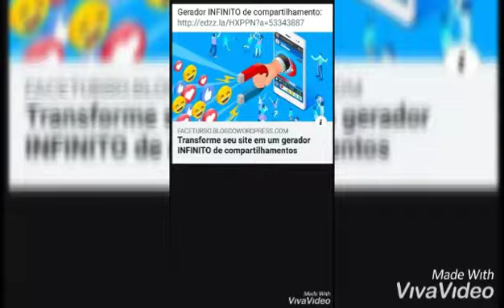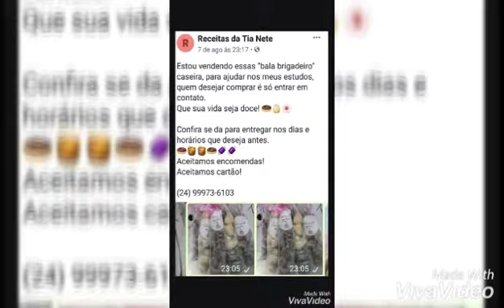Gabriela Rocha Aleluia (Entrada das alianças) Casamento Instrumental Resende VoltaRedondaLanchaAngra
Aleluia (Entrada das alianças) Casamento Instrumental Resende VoltaRedondaVassourasLanchaAngra

Boa noite/Bom dia/Boa tarde povo apaixonado! 😀😀😀
Marque um amigo!

SE GOSTAR CURTA NA PÁGINA.

banda para casamento e eventos em geral.

Bom dia!👇👇👇 😀😀
Ajude contribuindo no apoia-se:

Músicos de Angra Dos Reis.